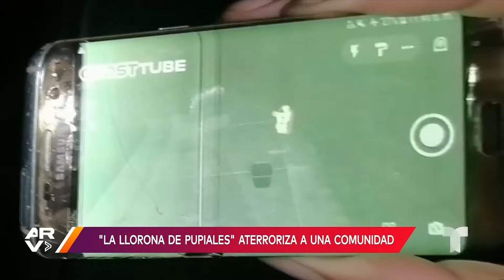La Llorona aterroriza pueblo colombiano con sus escalofriantes lamentos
Video oficial de Al Rojo Vivo. Durante las noches en el pueblo de Pupiales, en Colombia, las personas escuchan el escalofriante lamento de La Llorona. Los habitantes aseguran que se trata de una mujer que se quitó la vida por una decepción amorosa.